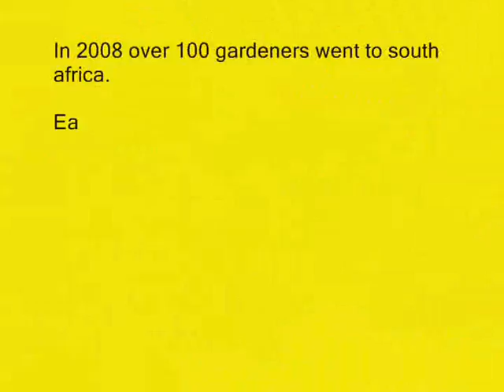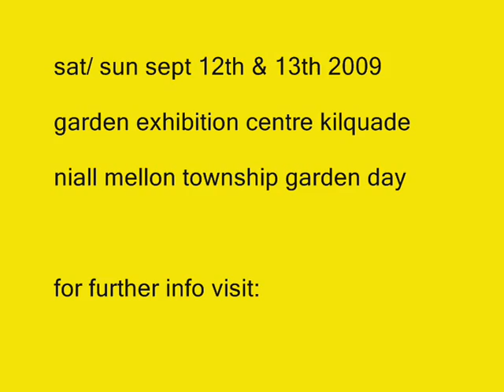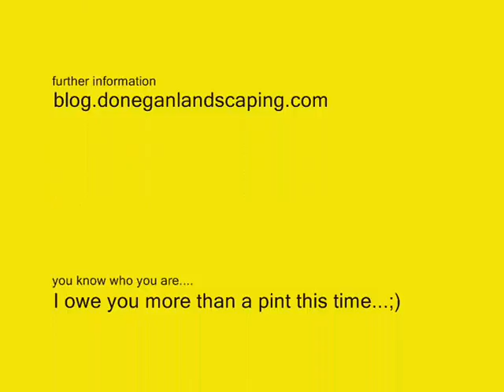niall mellon township trust family garden day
saturday & sunday the 12th & 13th of September will see an amazing day put on for the entire family. With an emphasis on those with an interest in gardening and so much more including music from the riptide movement, guest garden speakers, arts crafts, teas & cakes and so much more.

In aid of the niall mellon township trust.